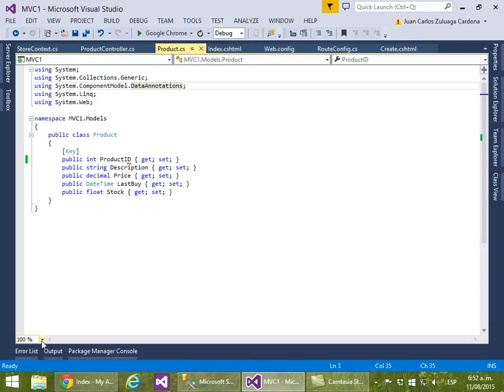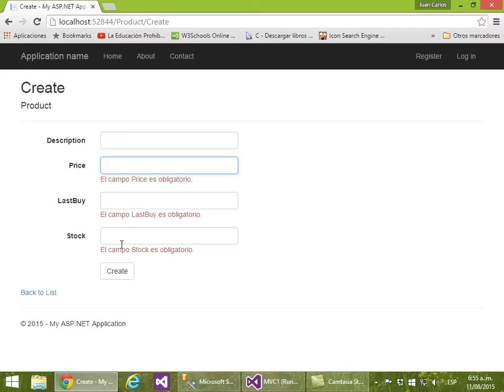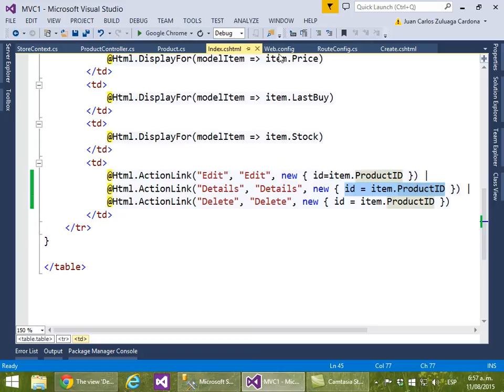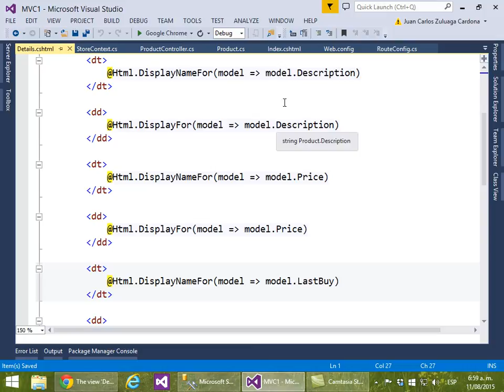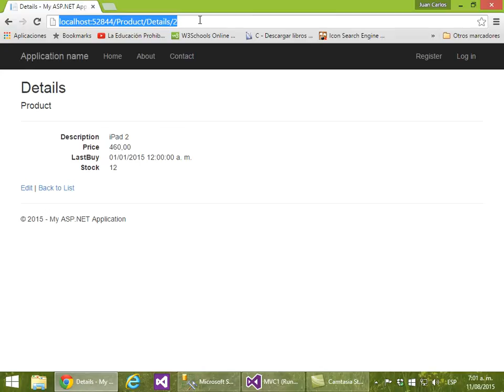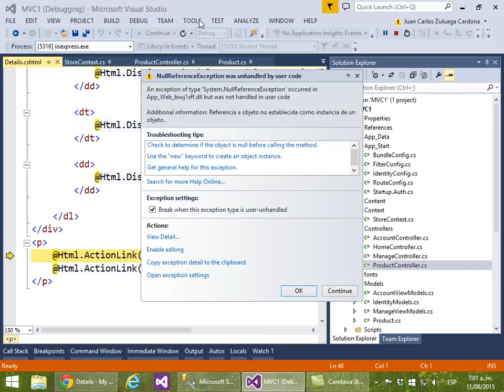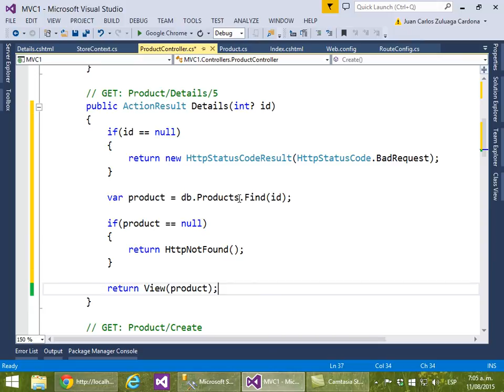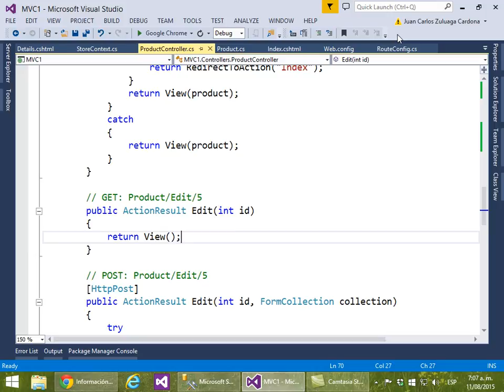Parte04 - MVC: CRUD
Desarrollo de un sistema con MVC 5, como parte del curso de programación distribuida